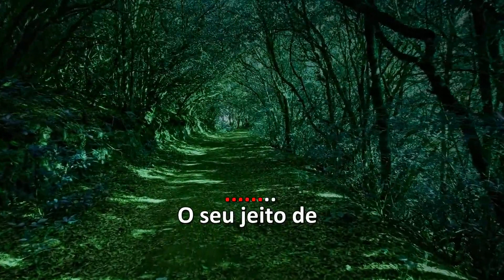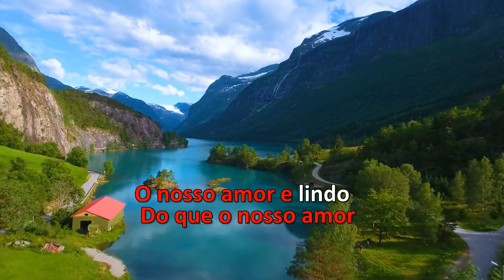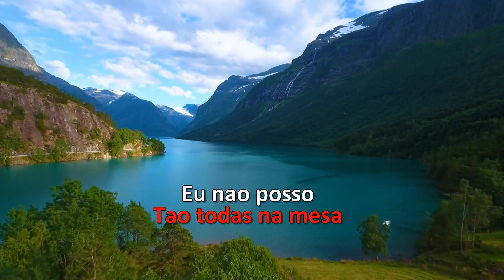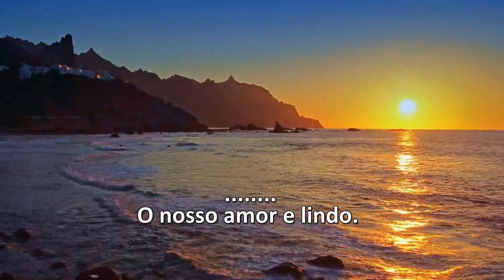Karaoke - Placa Luminosa - Fica Comigo (Novo)